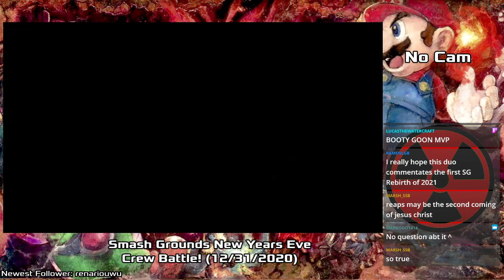SMASH GROUNDS NEW YEARS EVE CREW BATTLE! (12/31/2020)